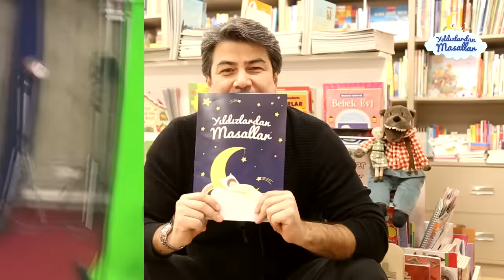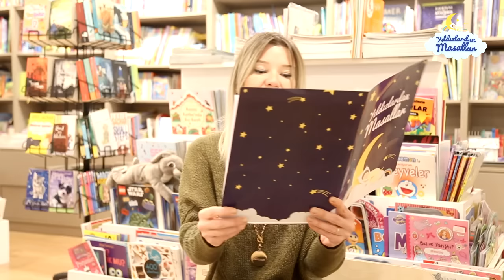Masal Çekimlerinden Eğlenceli Anlar | Kamera Arkası Görüntüleri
Televizyon ve Sinemanın ünlüleri masal okurken hem eğlendi hem güldürdü.Derlediğimiz komik ve eğlenceli kamera arkası görüntüleri sizlerle.

Teşekkküler ⬇︎

Proje Sahibi&Genel Koordinatör : Deniz Şen
Kanal Yöneticisi : Hünkar Şen
✄ Video&Post Production : Ümit Oktay Aymelek

Kanal Açıklaması:

Aslında bu hayatın gerçek yıldızları çocuklardır ve bazı çocuklar daha özeldir ve daha fazla ilgiye ihtiyaçları vardır..  Yıldızlardan masallar işte bu nedenle tasarlanmış bir proje, çıkış amacımız bu .. Bu kanalda dinlenen her masalın geliri ihtiyacı olan çocuklara "Koruncuk Vakfı"na gidecek...Sizde masallarınız bu kanaldan dinleyerek Korunmaya muhtaç çocukların hayallerine bir ışık tutar mısınız?